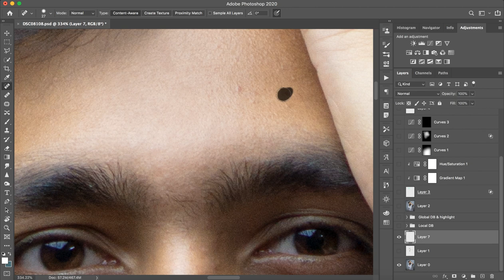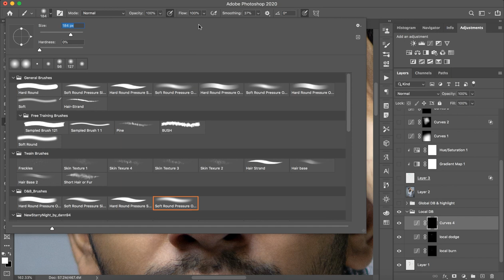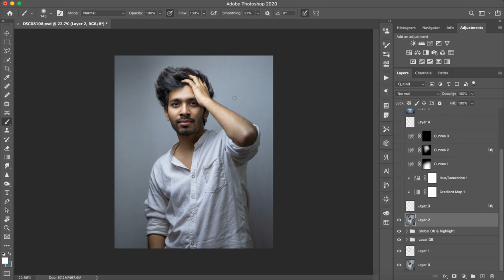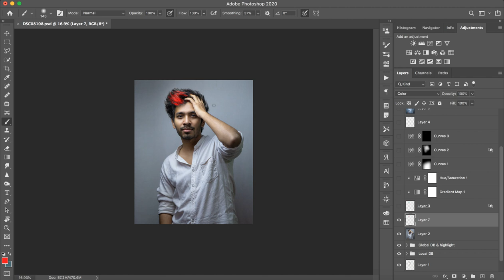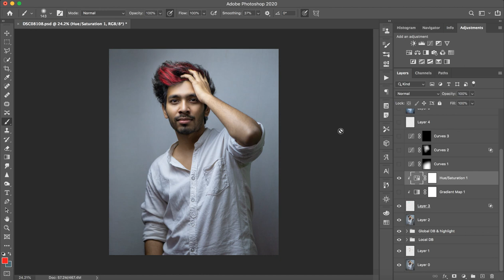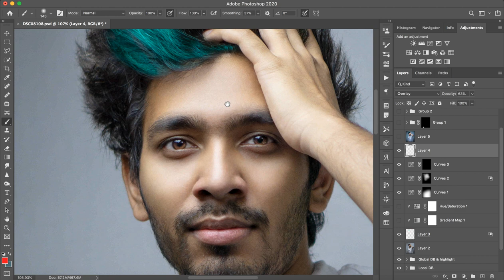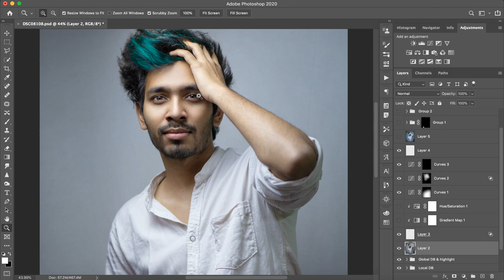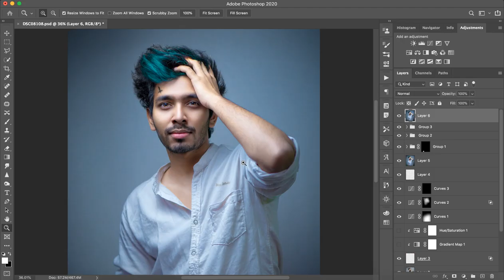Picsart photoshop face retouching tutorial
vijay mahar
vijay mahar new photo editing,
picsart 2019
prateek pardeshi pratu editing
prateek pardeshi editing
prateek pardeshi photo editing
prateek pardeshi new editing
me. faisu editing photoshop
mr.faisu video
mr.faisu editing lightroom
mr.faisu editing channel
mr.faisu new photo editing
faisu editing photoshop
instagram viral photo editing snapseed instagram viral photo editing background, instagram viral photo editing photoshop cc instagram viral photo editing new
VM Editing
PicsArt Vijay mahar photo editing
Cb edition
Lightroom Editing
Snapseed edition
Manipulating editing
 instagram viral photo editing background instagram viral photo editing snapseed instagram viral photo editing photoshop cc instagram viral photo editing new
instagram viral photo editing tutorial lightroom
photo editing
 vijay mahar, vijay mahar editing
lightroom editing
 lightroom presets
 lightroom tutorial
lightroom
lightroom cc
lightroom editing in mobile
editing tutorial
editing tutorial snapseed
editing tutorial lightroom
editing tutorial lightroom mobile
Picsart
vijay mahar
vijay mahar all new photo editing
vijay mahar new post photo editing